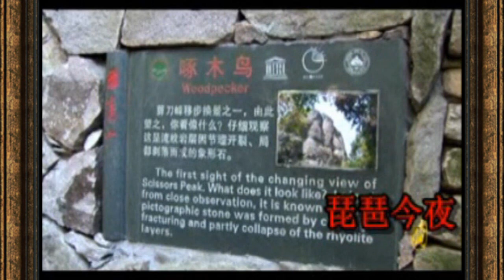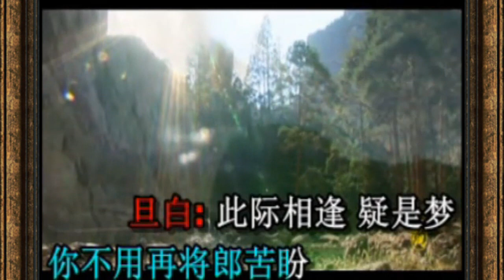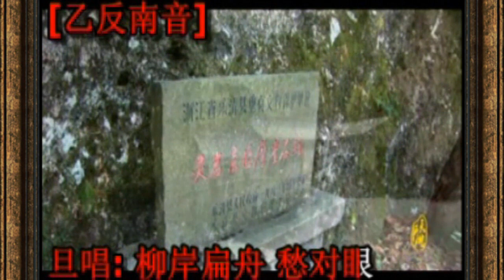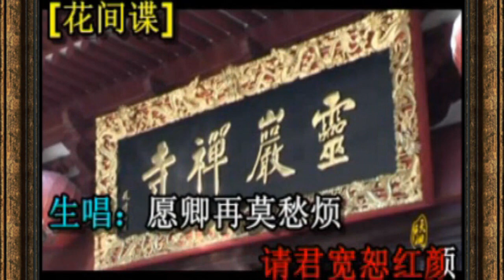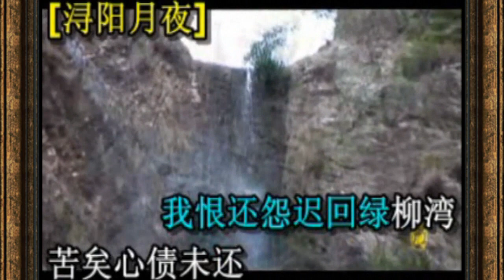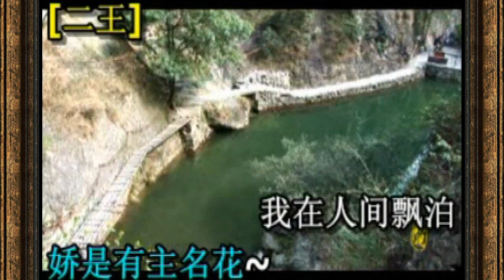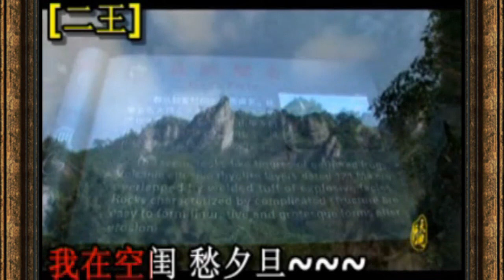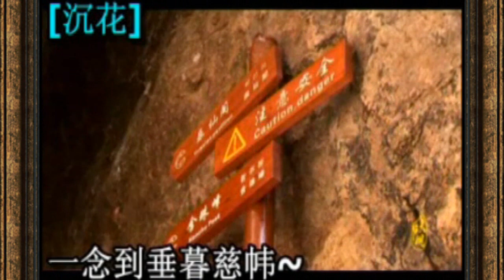KARAOKE粵劇戲寶之羅秋鴻粵曲選輯4 潯陽江上悔情慳 羅秋鴻 徐艷紅 (有人聲及歌詞字幕)Prominent Cantonese Opera with Lyrics Subtitle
粵曲選輯4 潯陽江上悔情慳 羅秋鴻 徐艷紅